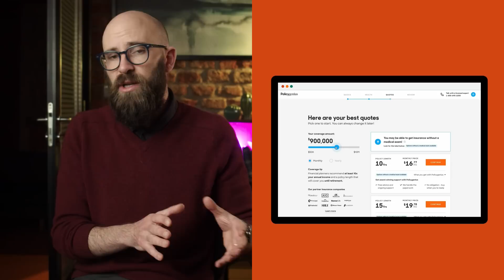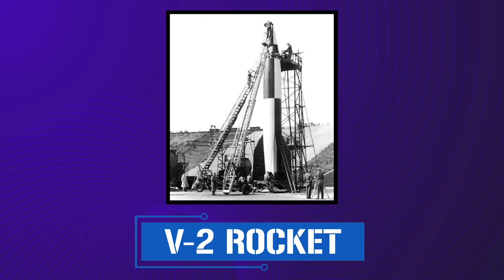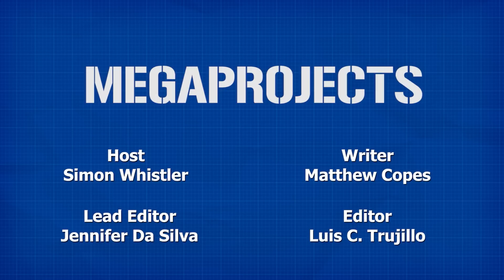Amerikabomber: The Nazi Plane for Bombing America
to get your free life insurance quotes and see how much you could save.